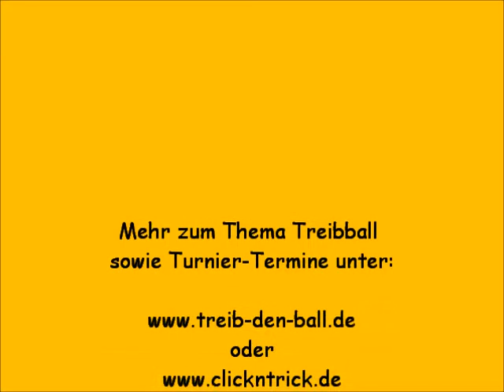Treibball-Turnier - Nicole und Blue Sky - Platz 1 Klasse 2 in Roedermark am 01. Juni 2014